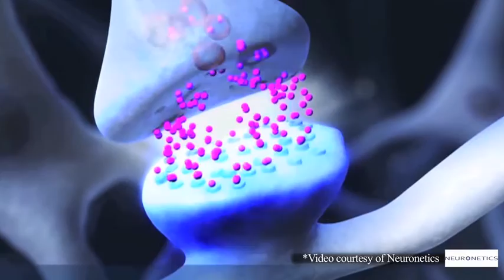OTT: TMS - Depression, TMS & Emory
Martha Rhodes - wife, mother, grandmother, former high powered advertising executive in New York City, and depression patient who became treatment resistant, attempted suicide, and eventually found TMS (transcranial magnetic stimulation) to treat and manage her depression. Martha is an advocate for TMS therapy, speaks regularly on the topic, and has written a book about her experience “3,000 Pulses Later.”

Emory physician Charles Epstein, founder of the Emory University’s Laboratory for TMS, is also a co-inventor of the technology licensed to Emory start-up Neuronetics. Their product NeuroStar TMS Therapy® was the first TMS therapy cleared by the FDA for the treatment of depression.

Additional Resources:
Emory Office of Technology Transfer (OTT)

Emory Start-up Neuronetics manufacturer
of NeuroStar TMS Theraphy®